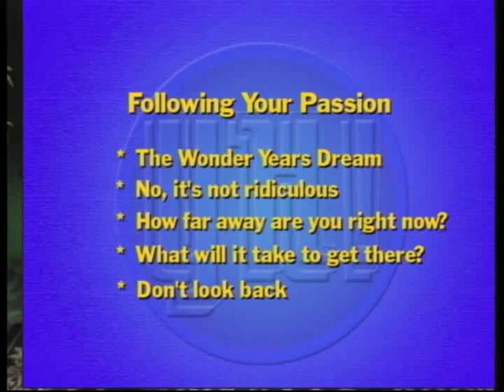Valli Bindana, President and Filmmaker Part 2 of 2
vallibindana filmmaker stevepiazzale drpiazzale "Steve Piazzale" "Bay Area Career Coach" careercoaching lifecoaching you'rehired! "You're Hired!" yourhired pacificacommunitytelevision